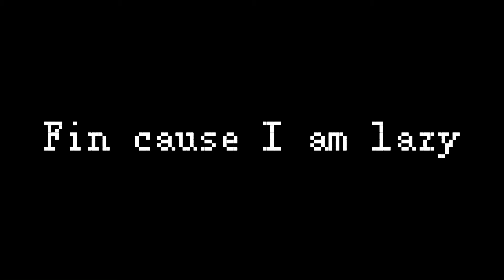Me in different aesthetics (which I mean 2)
Hm yes